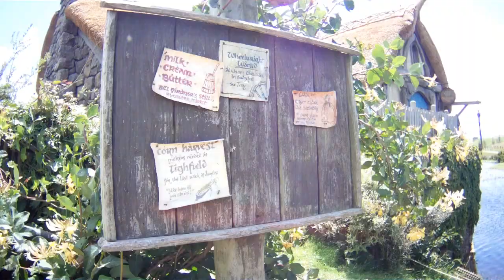A walk in sunny Hobbiton, New Zealand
The Share welcomes you for a walk and a pale ale :-)
@Hobbiton Movie Set